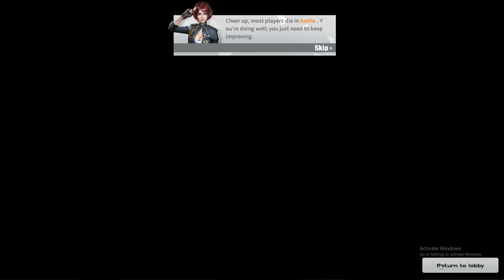NAGYABANG NG CHEAT! (CHEATER CLIPS)